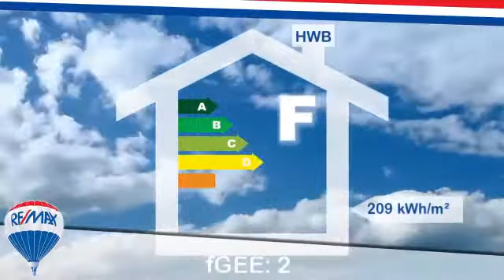Dreikanthof in Desselbrunn Nähe Traunfall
In ländlicher Umgebung steht dieses Haus umrahmt vom schönen und gemütlichen Garten mit Gartenhaus und Schuppen. Die Liegenschaft wurde in den 80er Jahren generalsaniert. Auf über 380 m² befinden sich derzeit 4 Wohneinheiten, die individuell verändert werden können.

Objekttyp : Dreikanthof
Ort : Desselbrunn
Wohnfläche : 389 m²
Preis : EUR 460.000,-
Objektnummer : 1068/2356

Sammer Christian
RE/MAX Traunsee (Altmünster)